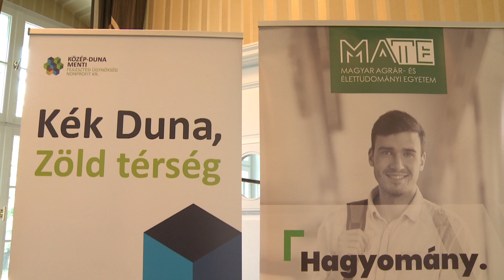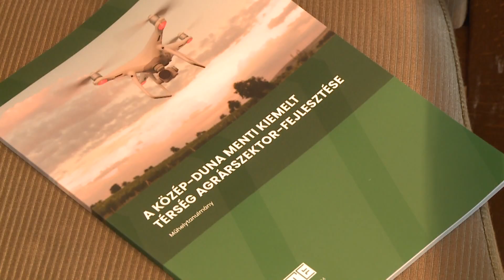Precíziós technológiák bevezetését szorgalmazza a mezőgazdaságban a most zárult projekt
Záró rendezvényét tartotta a Közép-Duna Menti Kiemelt Térség agrárszektor fejlesztése elnevezésű projekt Pakson. A projekt keretében precíziós mezőgazdasági technológiák bevezetését és elterjesztésének elősegítését célozták meg, az országban elsőként a térségben.